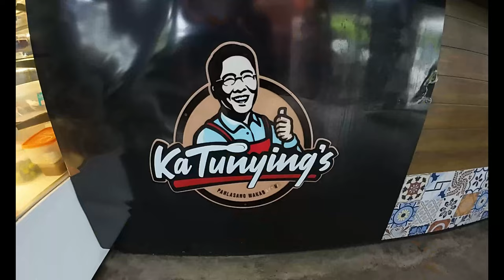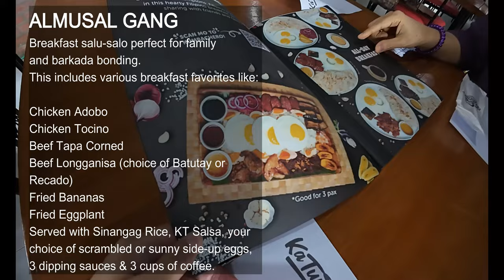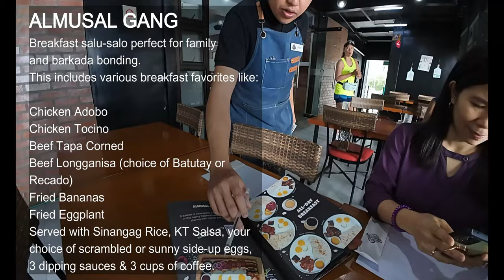SULIT NA ALMUSAL SA TAGAYTAY: BREAKFAST FEAST AT KA TUNYING'S CAFE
Start your day right with a hearty Filipino breakfast at Ka Tunying’s Café in Tagaytay! Join us as we savor their best-selling silog meals, freshly baked goodies, and other local favorites, all while soaking in the cool breeze and relaxing vibe of Tagaytay.